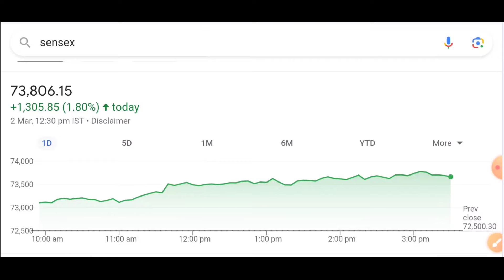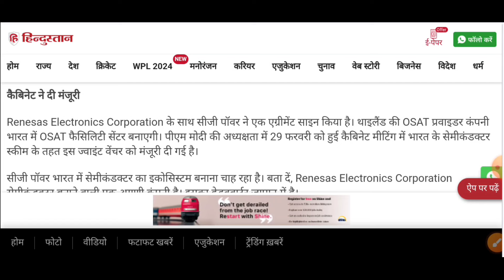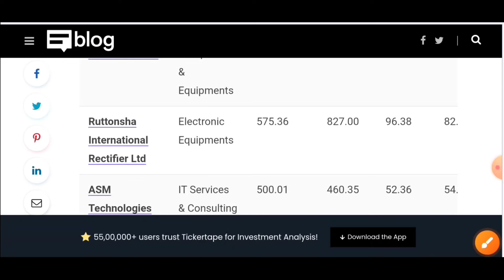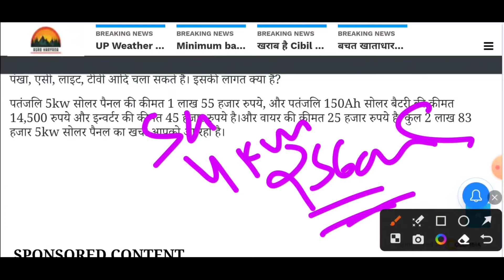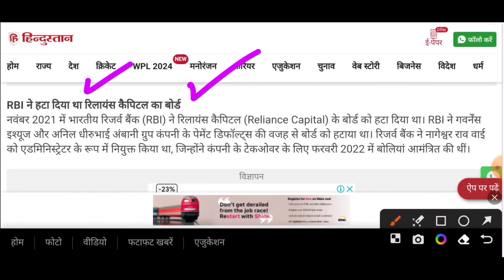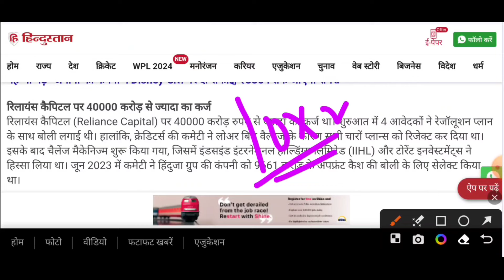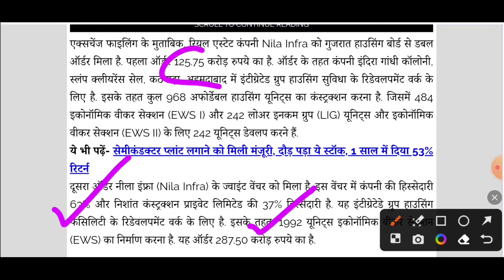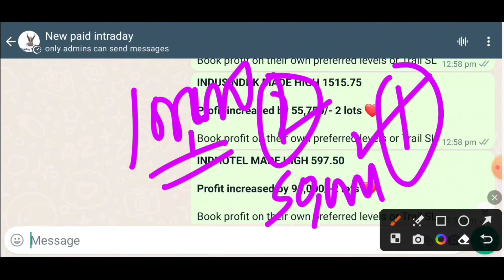best semiconductor share for long term | best penny semiconductor share | reliance capital news